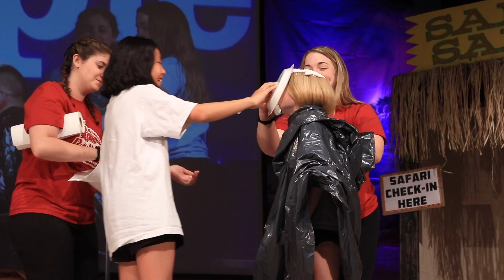VBS 2019 - Wednesday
The 4th Night of Roar!